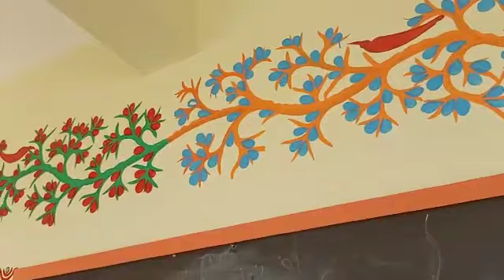“वॉल पेंटिंग कार्यशाला” तुमकुर, कर्नाटक में 22 जून से 29 जून 2019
क्षिण मध्य क्षेत्र सांस्कृतिक केंद्र, नागपुर एवं कन्नड़ा और सांस्कृतिक विभाग, कर्नाटक के संयुक्त तत्वावधान में जलियाँवाला बाग इस विषय पर आधारित “वॉल पेंटिंग कार्यशाला” का आयोजन तुमकुर, कर्नाटक में 22 जून से 29 जून 2019 तक किया गया है। स्कूल की दीवारों पर की गई पेंटिंग की कुछ झलकियां